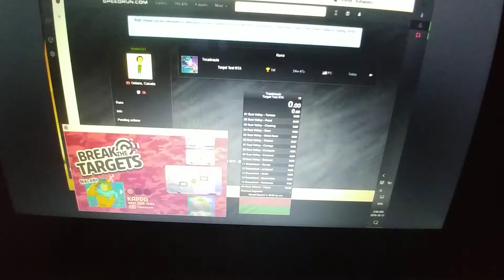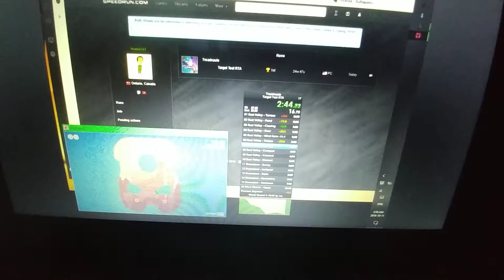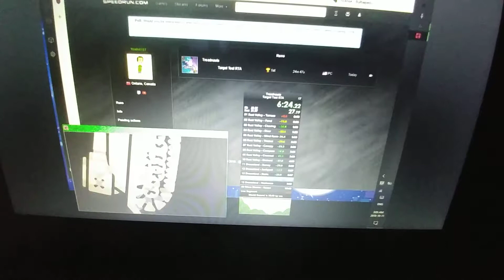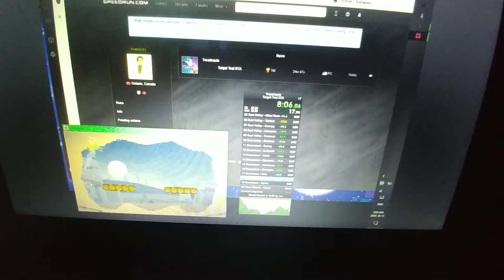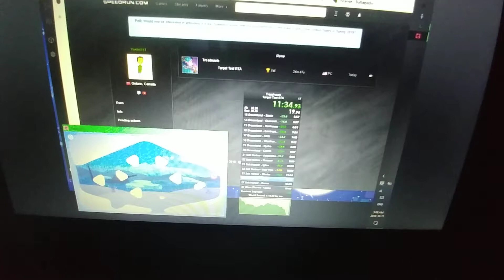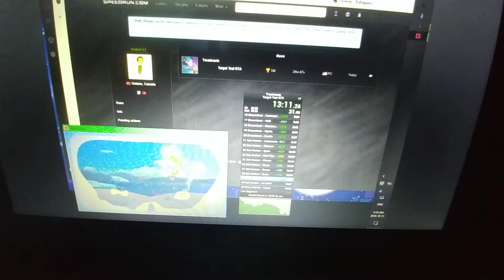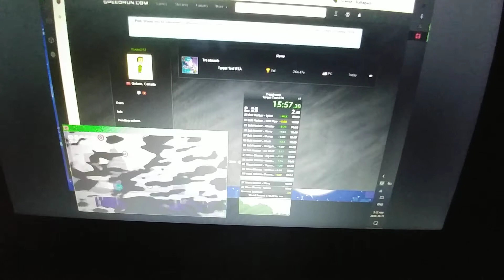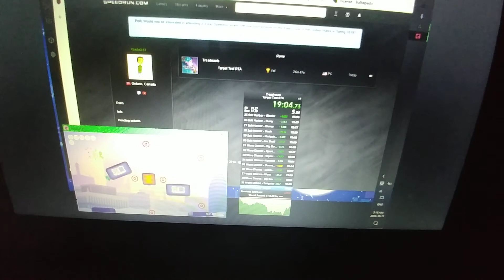Treadnauts Target Test RTA Speedrun [Former WR 19:25.78]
Timer stopped at 19:25.78
Level 1 timer @ 0:03.83
Last target @ 19:25.00
Recalculated
19:21.17